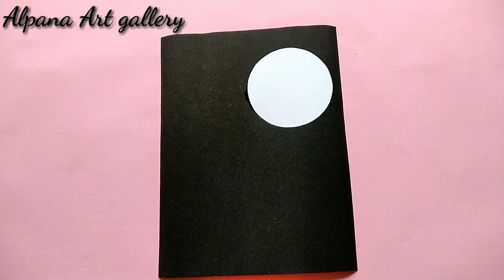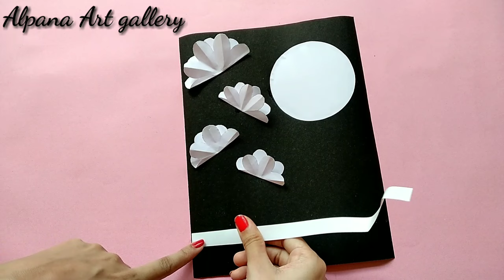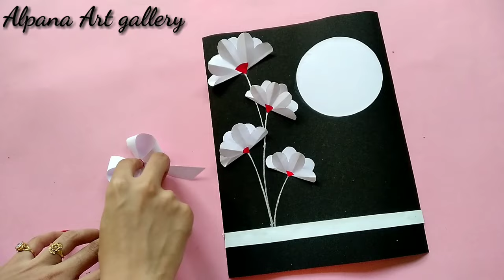easy and simple front page decoration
Hii friends..

Here is my latest video on border desing||simple border design for school project||border design for project

border desing aasani se kaise banaye
desing wala border project ke liye kaise banaye
assignment ka design kaise banaye